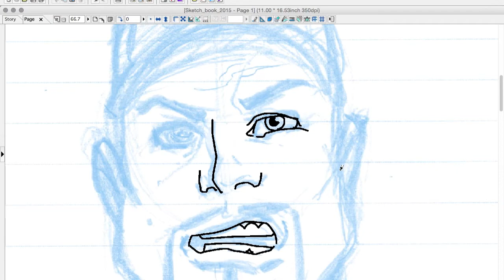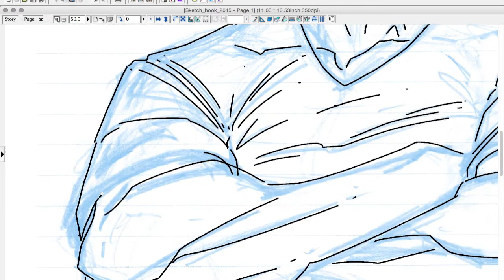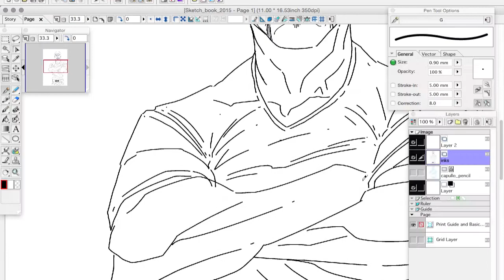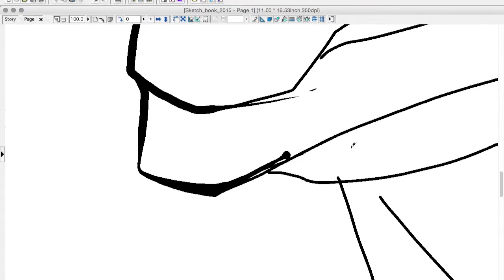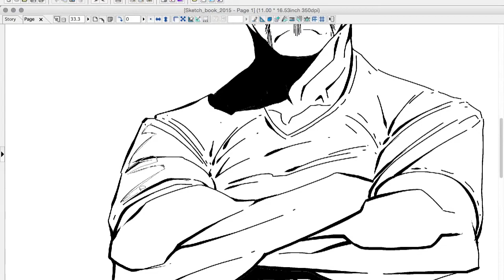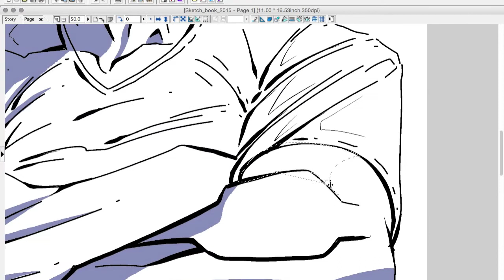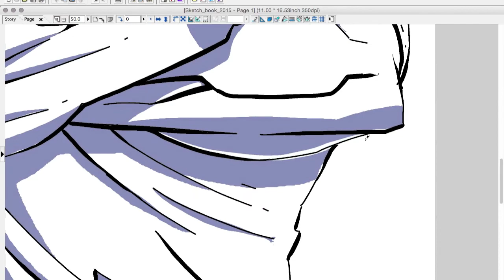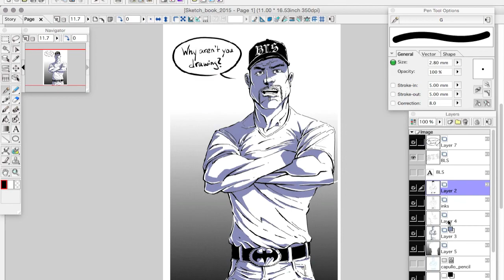Strong Draws: Greg Capullo poster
Hey Youtubers

Here is an inking video from a sketch I did of Greg Capullo as motivation for me to draw more. Enjoy and see ya soon.

Tools used: HB mechanical pencil .07, paper, Manga Studio 4EX, Wacom Cintiq 12WX

Brett